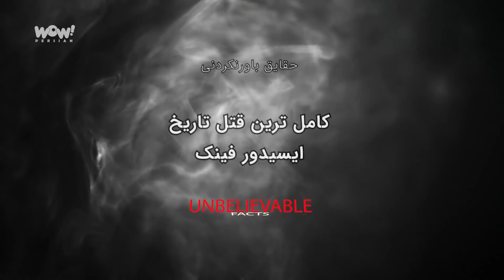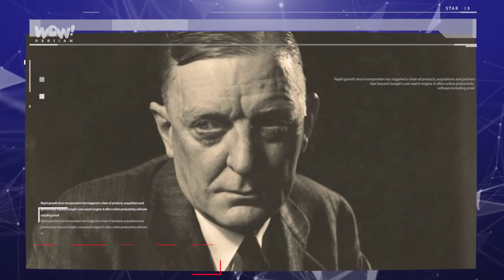کاملترین قتل تاریخ !!! - قتل ایسیدور فینک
🔥🔥🔥اطلاعیه مهم : برای اطلاع از آخرین اخبار کانال و مشاهده تمامی برنامه های جدید ما حتما عضو کانال تلگرامی WOW TV به آدرس زیر شوید :
تمامی اخبار کانال از این به بعد از این طریق اعلام خواهد شد .